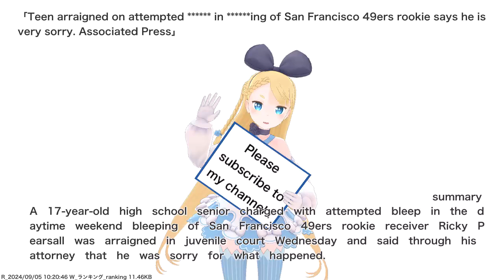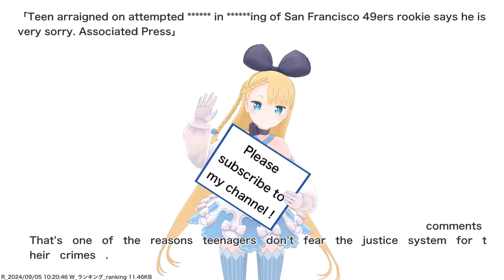Teen arraigned on attempted ****** in ******ing of San Francisco 49ers rookie says he is very...